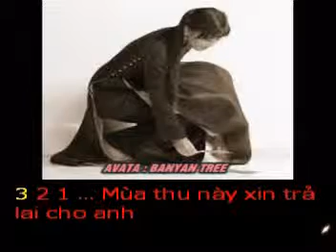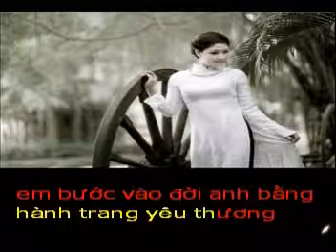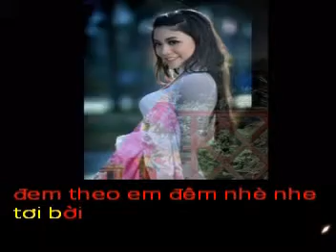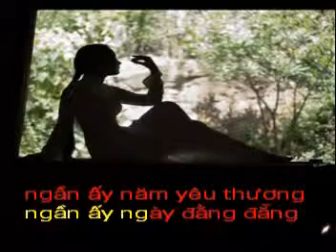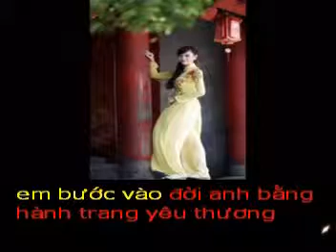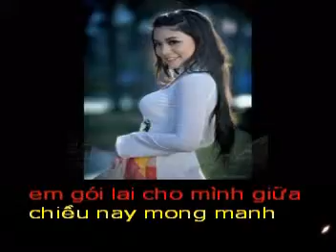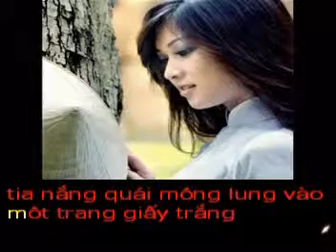CHO EM - Tho BANYAN TRE - Pho nhac HAI ANH Karaoke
Chào bạn Banyan Tree, Haianhyeunhacvietnam vào thăm FB của Chị CHIỀU XUÂN xem và gặp bài thơ CHO EM hay quá,Haianhyeunhacvietnam  ngẫu hứng phổ nhạc tặng Chị Chiều Xuân và bạn Banyan Tree cùng nghe vui :

CHO EM
Thơ : Banyan Tree

Mùa thu này xin trả lại cho anh
Những yêu thương và nụ hồng thơm ngát
Của ngày ta có nhau
có tiếng cười, có giọt buồn mặn chát
Đêm nồng nàn và lạnh lẽo bên nhau

Mùa đông này cho mãi tới ngàn sau
Anh và em, ta xa nhau nhiều lắm
Sẽ không còn một nụ hôn đằm thắm
Không nước mắt buồn, không một tiếng thở than

Trả lại cho anh những ngày xưa chứa chan
Em kiêu sa bên chàng trai "nhằng nhẵng"
Ngần ấy năm yêu thương, ngần ấy ngày đằng đẵng
Thôi! trả lại cho người, ta mỗi đứa một phương

Em bước vào đời anh bằng hành trang yêu thương
Nay ra đi bằng hai bàn tay trắng
Chẳng cần chia đâu, bao nghĩa tình sâu nặng
Em giữ lại cho mình, anh cứ giữ phần anh.

Em gói lại cho mình giữa chiều nay mong manh
Tia nắng quái mông lung vào một trang giấy trắng
Xoá đi hết yêu thương và nỗi buồn thầm lặng
Đem theo em,đêm nhè nhẹ tơi bời.